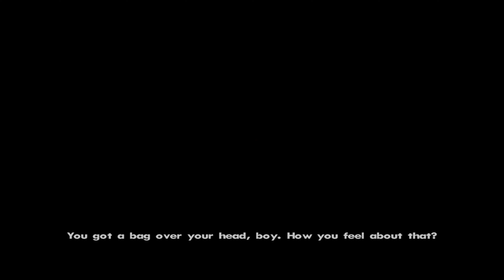Grand Theft Auto: San Andreas The Green Sabre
Grand Theft Auto: San Andreas - როკსტარის მორიგი შედევრი, სადაც სიტუაცია ვითარდება 90-იან წლებში, თამაშის მთავარი გმირი კარლ ჯონსონი (იგივე: სიჯეი), დიდი ხნის შემდგომ ბრუნდება მშობლიურ ქალაქში, რადგანაც შეიტყო ინფორმაცია იმის შესახებ, რომ დედამისი მოკლეს, სწორედ იმ მომენტიდან როცა კარლი დაბრუნდება მშობლიურ ქალაქში იწყება სრული სიგიჟე და თავგადასავალი, რის შედეგადაც მთავარ გმირს უამრავი დაბრკოლების გადალახვა მოუწევს, ყველაზე რთული კი ამ გზაზე იქნება ის, რომ მას მოუწევს მოღალატის მოძებნა ყველაზე ახლო ადამიანებში.

სისტემური მოთხოვნები:
ოპერაციული სისტემა: Windows XP, 7, 8, 8.1, 10
პროცესორი: Intel Pentium 4 / AMD Athlon XP
ვიდეო დაფა: 128 MB
ოპერატიული მეხსიერება: 384 MB
თავისუფალი ადგილი მყარ დისკზე: 4.8 GB

Five years ago Carl Johnson escaped from the pressures of life in Los Santos, San Andreas... a city tearing itself apart with gang trouble, drugs and corruption. Where filmstars and millionaires do their best to avoid the dealers and gangbangers. Now, it's the early 90s. Carl's got to go home. His mother has been murdered, his family has fallen apart and his childhood friends are all heading towards disaster. On his return to the neighborhood, a couple of corrupt cops frame him for homicide. CJ is forced on a journey that takes him across the entire state of San Andreas, to save his family and to take control of the streets.

System Requirements:
Operating System: Windows XP, 7, 8, 8.1, 10
Processor: Intel Pentium 4 / AMD Athlon XP
Video Card: 128 MB
RAM: 384 MB
Free Space On Hard Drive: 4.8 GB

Игра, которую полюбили миллионы геймеров со всего мира! GTA San Andreas – это история о Лос-Анджелесе начала 90-х годов (прототип – Лос-Сантос), о людях, которые пытались всеми силами выбраться из криминала, и начать жизнь буквально с чистого листа. А другие – буквально норовили возглавить преступные группировки, и не жалели для этого ничего: денег, патронов, людей … Именно таким человеком и был Карл Джонсон – главный герой GTA San Andreas, который сперва покинул штат из-за огромного уровня преступности, а затем – вернулся в родной район, чтобы отомстить за собственную мать, которая стала жертвой шальной пули в очередной перестрелке гангстеров. И теперь CJ не даст шансов никому – ни другим группировкам и главарям банд города, ни бывшим друзьям, которые переметнулись на сторону врага. Чтобы прочувствовать всю атмосферу американских улиц начала 1990-х годов, достаточно скачать ГТА Сан Андреас бесплатно – и перестрелки, гонки и неповторимый дух криминала накроют вас с головой!

Системные Требования:
Операционная система: Windows XP, 7, 8, 8.1, 10
Процессор: Intel Pentium 4 / AMD Athlon XP
Видеокарта: 128 МБ
ОЗУ:  384 МБ
Свободное Место На Жестком Диске: 4.8 ГБ